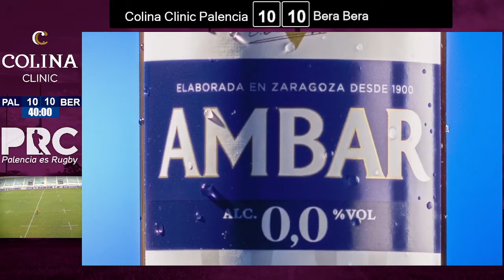Palencia Vs Bera Bera